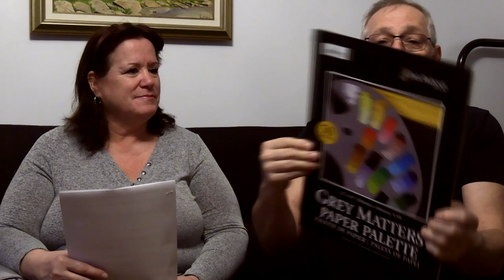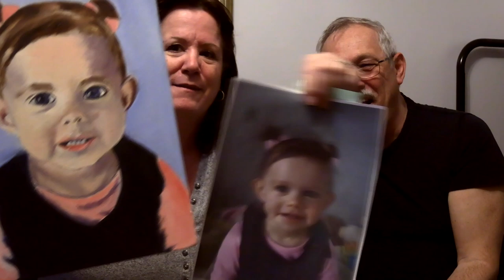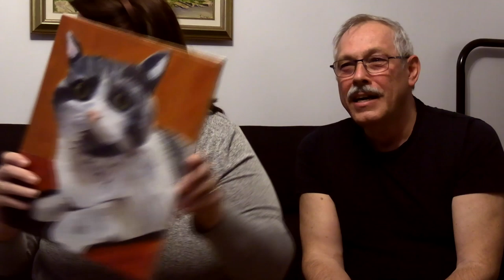jeudi 9 avril 2020. On parle de peinture.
René